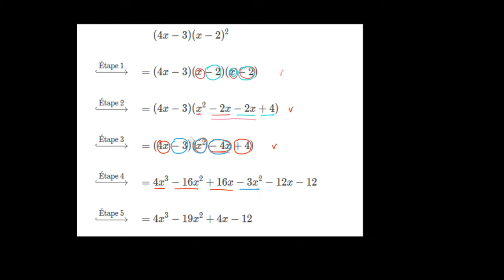Analyser des identités algébriques